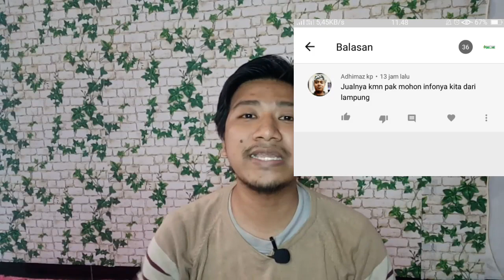Cara Pemasaran Maggot BSF demi Keuntungan Besar | Siap Maggot BSF ke Inggris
pemasaran ekspor maggot bsf
cara pemasaran tepat maggot bsf

cara pemasanan produk maggot bsf, seperi berikut:
sedia,
1. maggot fresh,
2. telur lalat bsf
3. prepupa dan pupa maggot bsf

Saya menjual Maggot Fresh seharga Rp7.000. Ayo beli di Shopee!